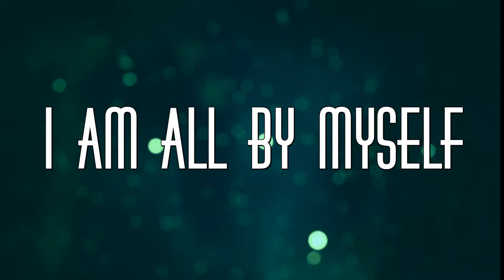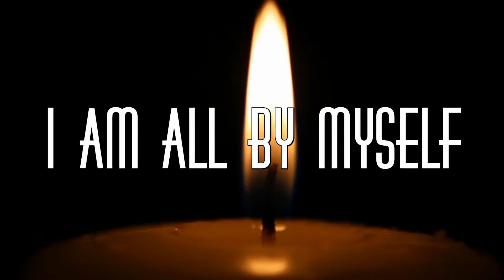Epikur II "I Am All By Myself"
Epikur II feat. APZee and Jdashit -I Am All By Myself-
Die legendäre Underground Musik Gruppe der 70er mit neuen genialen Musikstücken.